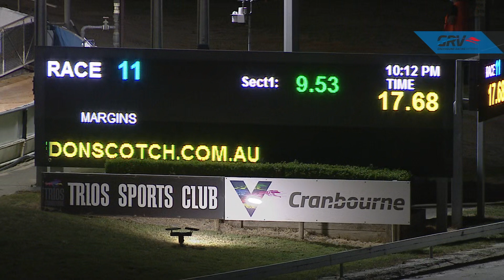CRN WED 24 FEB 21 R11